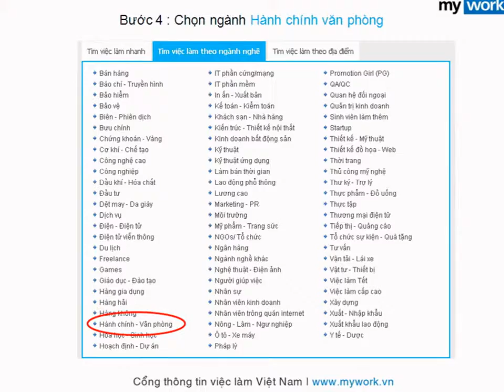Tìm việc làm hành chính văn phòng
Việc làm hành chính văn phòng

Video do mywork.vn biên soạn